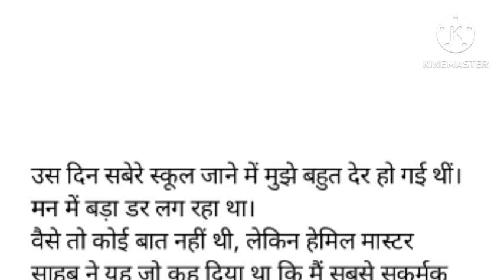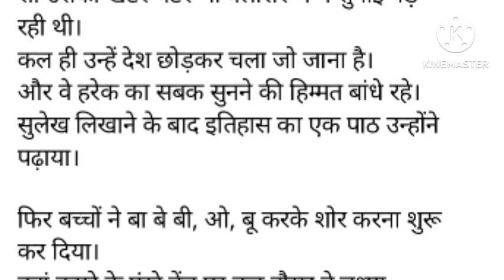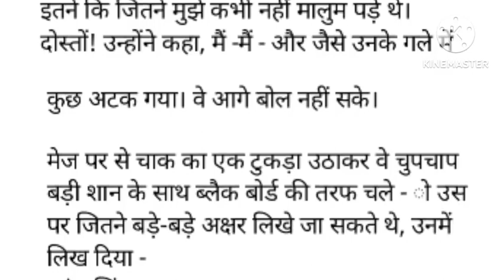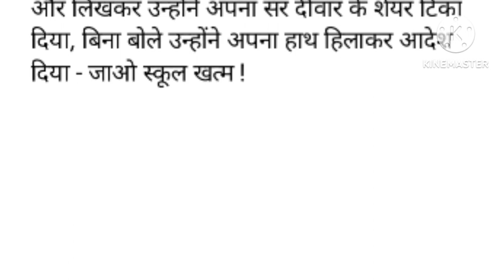वह आखिरी सबक | world classic hindistory | moral story | hearttouching story